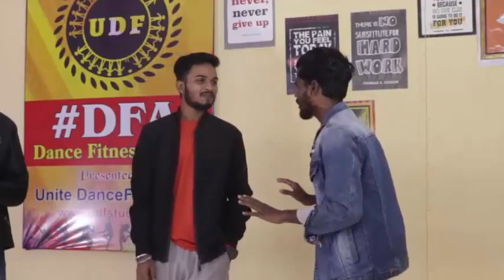जब SSC ASPIRANTS एक Dance Studio पहुँचा 😱 @unitedancefitstudio1521 | Funny Dance | Your Sonu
❇️🌺🌸🌹🙏अतिथि देवो भावः🙏🌹🌷🌿❇️

👉Most Welcome in My YouTube channel

                  "Your Sonu"

👉 Namaskar Friends, I'm $onu Kumar From Patna. I Provide All types of videos related to students Like Job Notifications, Aspirants Interview,Class Review, Coaching Review, competition Exam Review ETC.

🔴⚫🔵Videos For🔵⚫🔴
SSC Aspirants
RRB Aspirants
BANK Aspirants
BPSC Aspirants
UPSC Aspirants ETC

☀ Gears World:..•••. •••. •••. •••. :
My Mic
My Camera 📷 {Phone}
My Tripod

DFA-1 Dance Fitness for All | | Unite DanceFit Studio
patna fitness
dance class in Patna,

            :- Your Sonu (Host:-Sonu_Kr.)

             🇮🇳🇮🇳Jai hind 🇮🇳🇮🇳